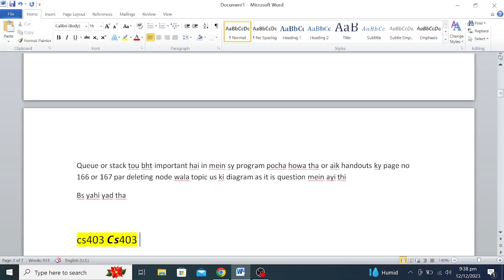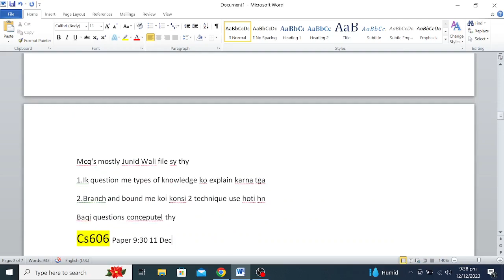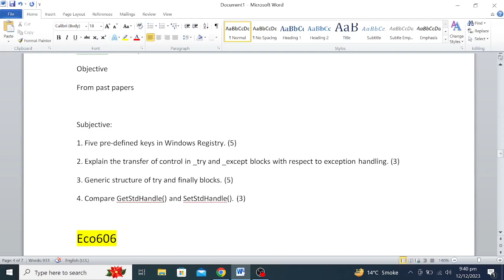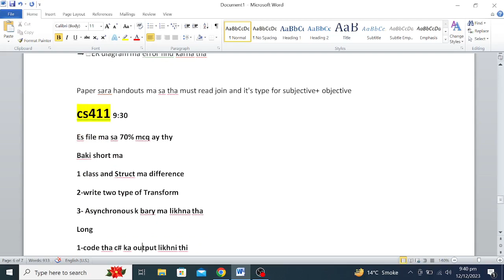MIDTERM CURRENT PAPERS 2023 ENG201 CS403, CS411ECO606 CS609, CS604 CS408 CS606, CS607, CS301, EDU403